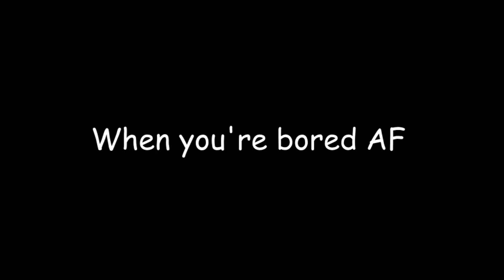When You're Bored AF...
Video made by Oussema Gaied and myself!